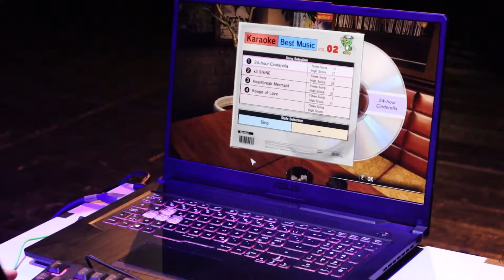Nord Norges Beste Gamer 2021 Reportasje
Irene Sørensen aka Ircha Gaming har reist ned til Sortland for å dekke den store dagen, finalen av Nord Norges Beste Gamer.

10 finalister fra Hammerfest, Tromsø, Sortland, Bodø og Trondheim har forberedt seg i 1 måned på å kjempe om premier fra Elkjøp og tittelen Beste Gamer.